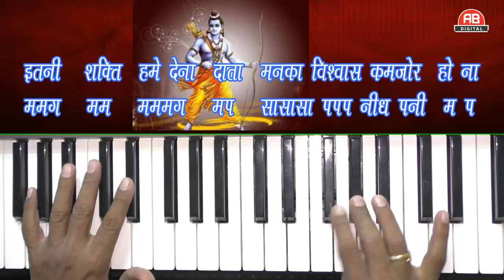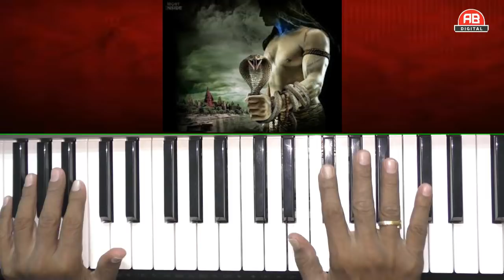ITNI SHAKTI HAME DENA DATA|PRARTHANA TUTORIAL|ASHITBHATT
PRESENTING PRARTHANA TUTORIAL
ITNI SHAKTI DENA DATA

THE TUTORIAL INCLUDES ALL THE  SOOR AND NOTATIONS THAT YOU MAY NEED TO PLAY ON CASIO KEYBOARD OR HARMONIUM. IT HAS ALL THE SWAR WORD WISE...
HOPE ALL PRARTHANA LOVERS WILL ENJOY LEARNING AND PLAYING THIS PRARTHANA SONG.
PRARTHANA TUTORIAL
BHAJAN SONG
TRADITIONAL LOVE
GUJARATI
||ASHIT BHATT||
Category
Music